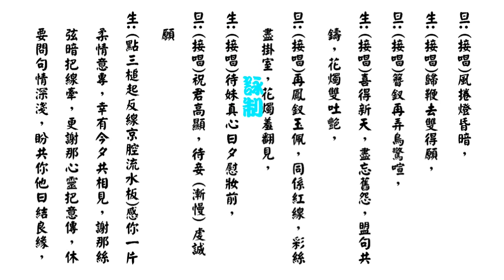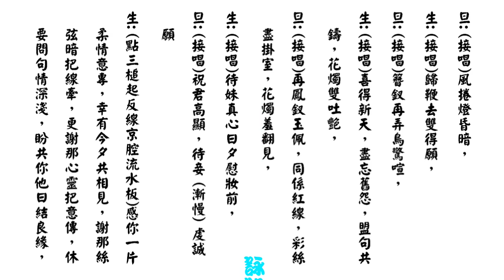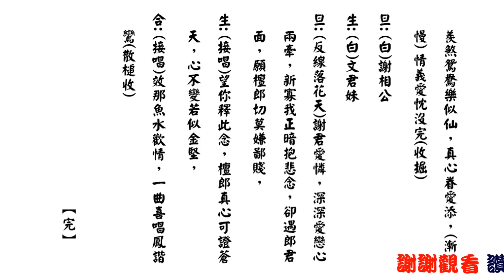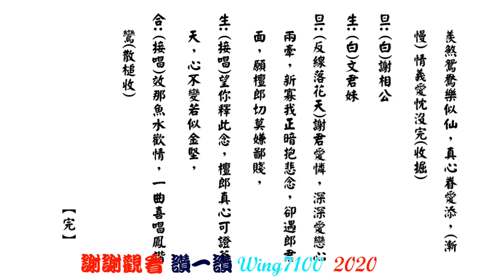風流司馬俏文君_黃少梅_林錦屏合唱_附曲詞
💖我已制作有九百多首名曲, 請於'播放清單'內, 尋找你喜愛的唱者。💖